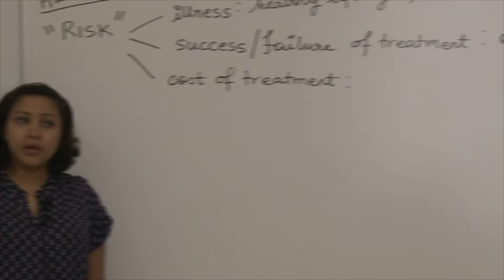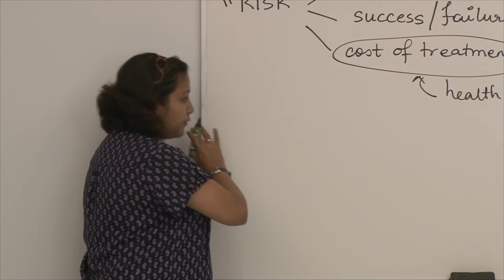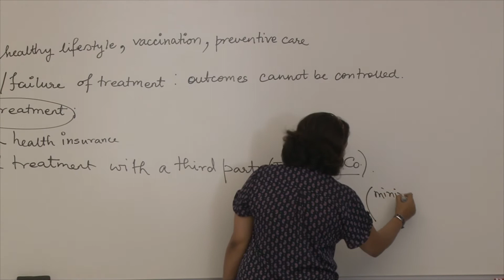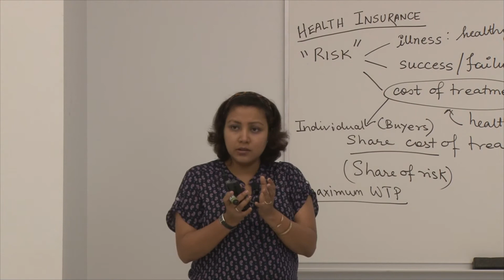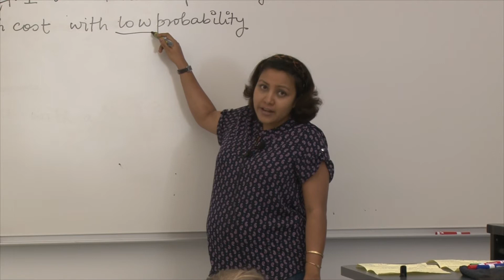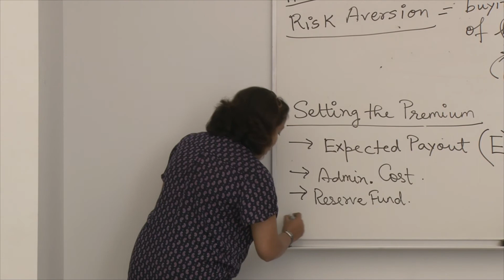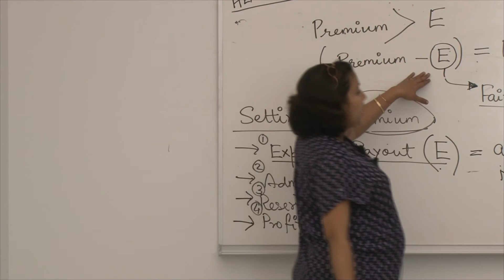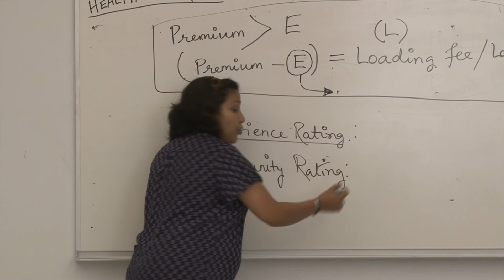Class 15: Health Insurance Part 1